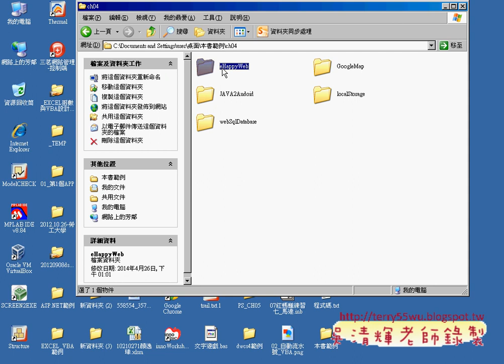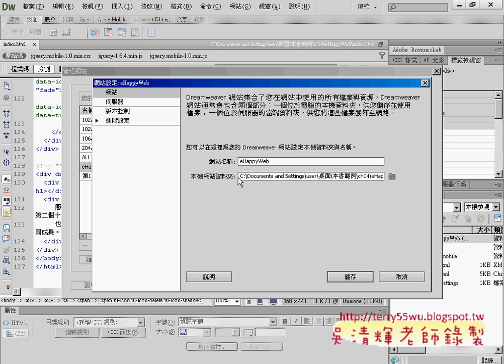01 eHappyWeb範例說明APP開發教學 吳老師